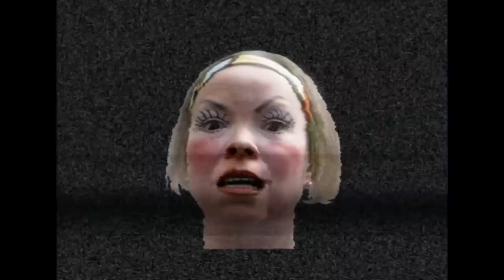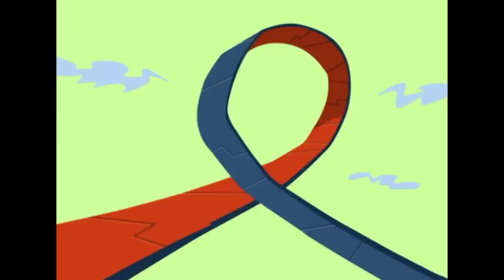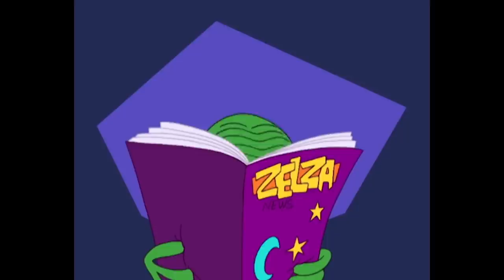Les Zinzins de l’espace - OÙ SONT MES PIEDS ? 🦶😂 Épisodes en HD